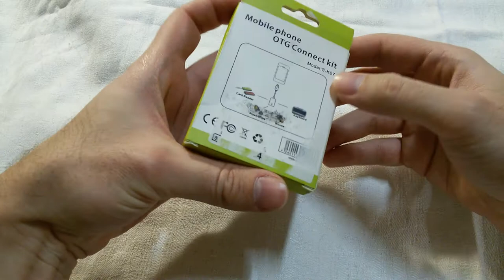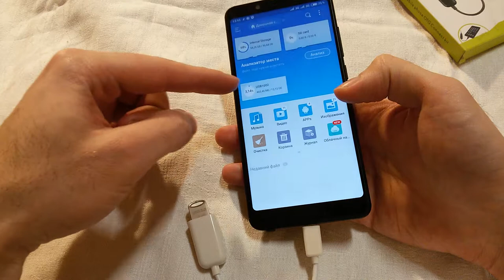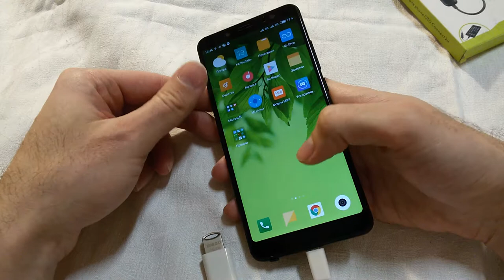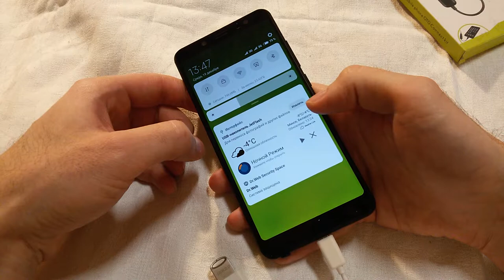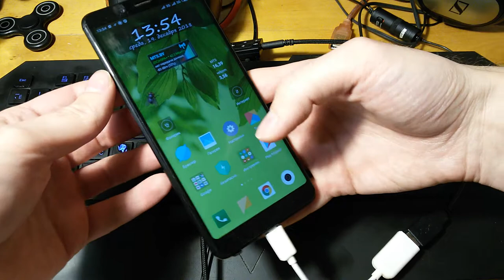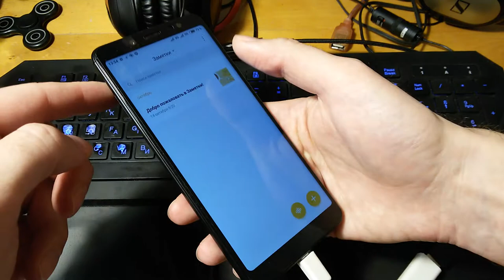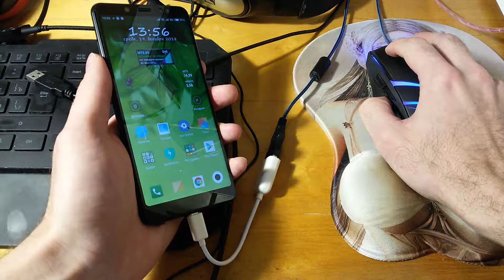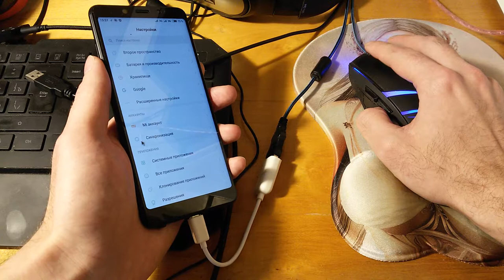Обзор - Кабель OTG переходник с microUSB на USB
Купил я себе ещё и вот такой переходничок :) и теперь удобно то, что к телефону можно присоединять флешку от компьютера напрямую. Не нужны больше провода всякие :) Всё просто :)